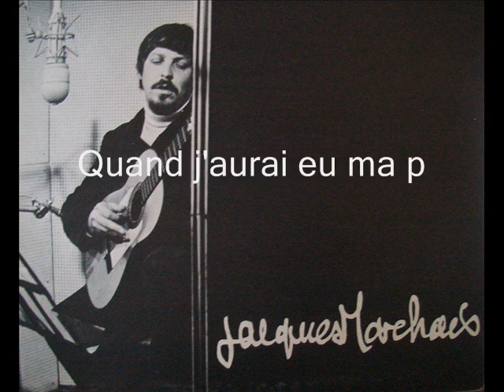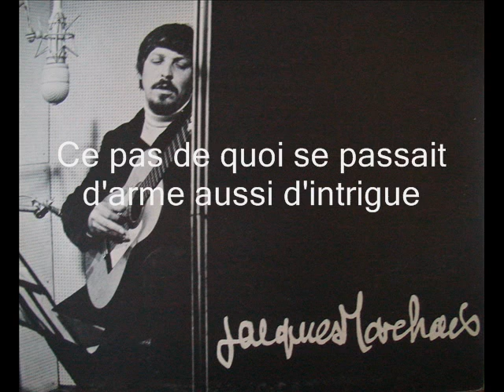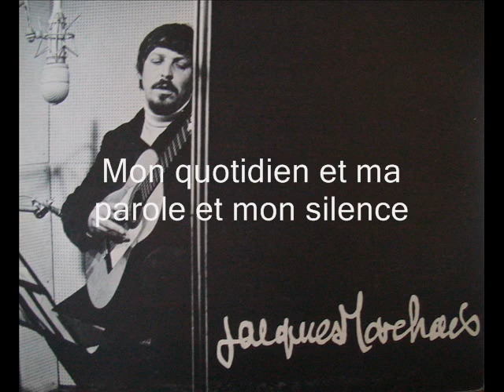Jacques Marchais - La complainte (Gilles Vigneault)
Cette chanson de Gilles Vigneault donne son titre au troisième disque vinyl 30 cm "Boîte à musique" de Jacques Marchais, paru au début des années 70 (BAM C 509, "la fine fleur" n°10).
Les illustrations sont tirées de pochettes de disques d'époque de Gilles Vigneault et de Jacques Marchais.